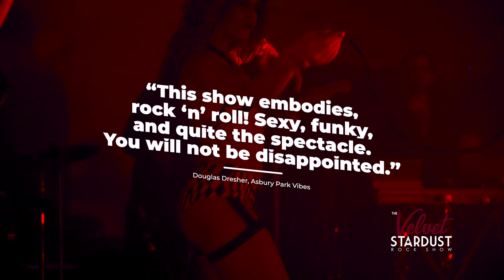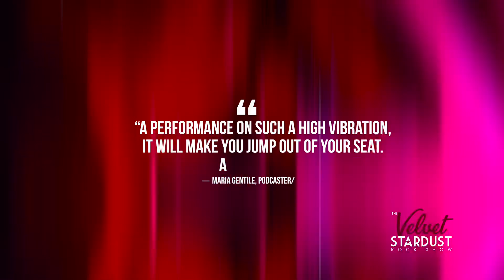The Velvet Stardust Rock Show - Promo Reel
The Velvet Stardust Rock Show
Sweat, Glitter, Rock & Roll

Dancers get down and dirty in a burlesque battle with the Velvet Stardust band in a rock and roll crash smash of energy and magnitude, featuring a regular cast of fifteen performers who take over the stage. Electrifying choreography and passionate musicality seamlessly melt into a menagerie of pure, rock and roll grit and glittering beauty that leaves every audience in awe of the spectacle.

The show is presented by Stage Stars Productions and currently touring the East coast and beyond at both intimate venues and large theater stages from NYC to LA.

“You MUST go see this show!” -Mel B, Scary Spice

“The hippest band in NYC right now but this is not just a band, it’s an experience.” - John Pietaro, The Village Sun

“This show embodies rock ‘n’ roll! Sexy, funky, and quite the spectacle. You will not be disappointed.” - Douglas Dresher, Asbury Park Vibes

“A performance on such a high vibration, it will make you jump out of your seat. A perfect 10!” -Maria Gentile, Podcaster/Artist

🎥 Video Footage: David Guggino
🎥 Video Reel: Scott Wolfson